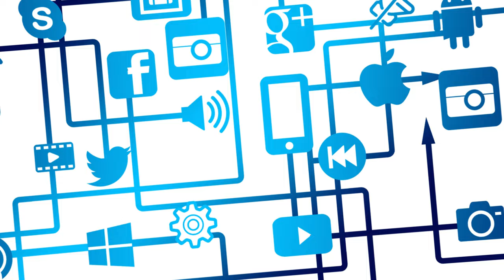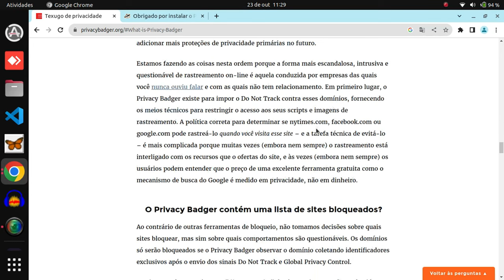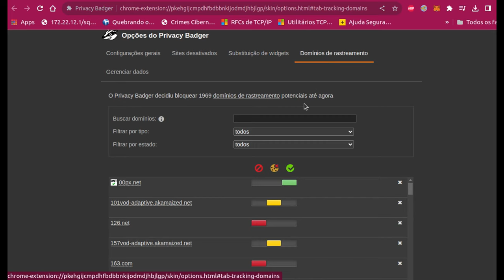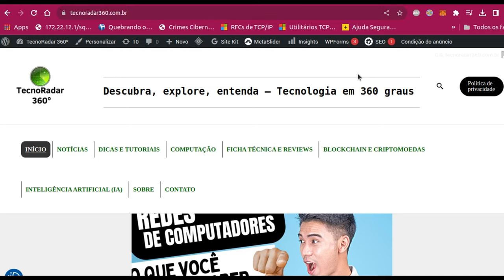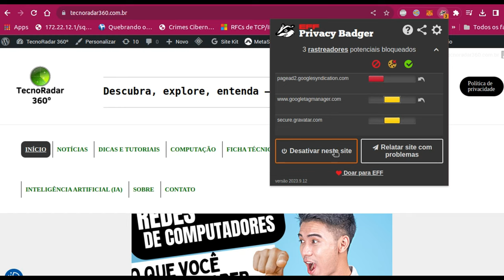Proteja Sua Privacidade Online AGORA! Use o Privacy Badger para evitar rastreamentos indesejados!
🔐 Você se preocupa com sua privacidade online? Assista esse vídeo e descubra como o Privacy Badger pode te proteger contra rastreamento indesejado!

Mantenha-se seguro na web! 🌐

Para mais dicas de segurança e tecnologia, visite nosso blog

🔔 Não se esqueça de se inscrever e ativar as notificações para receber as últimas atualizações sobre o mundo da tecnologia!

Deixe seu comentário abaixo com suas dúvidas e sugestões.